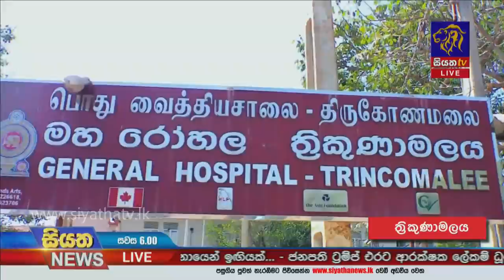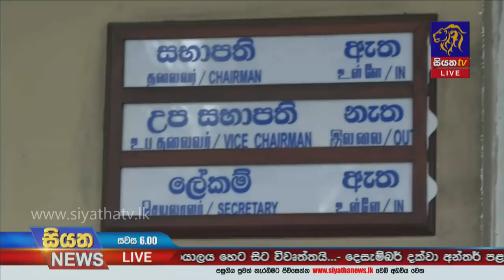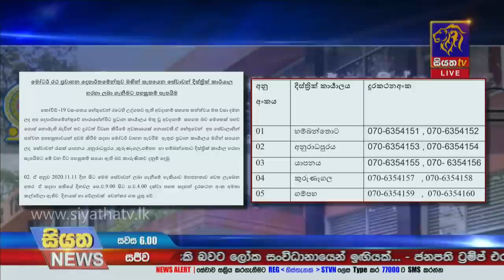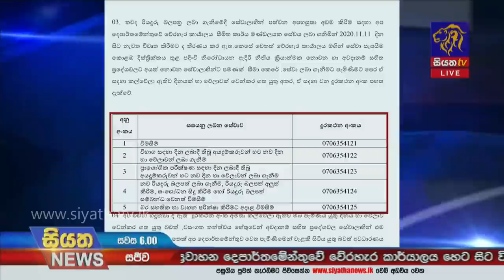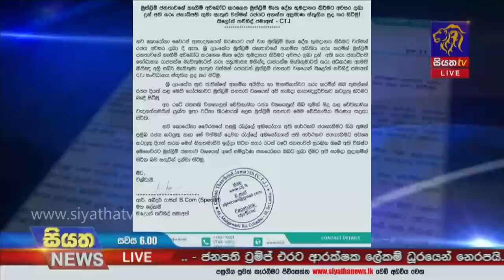Siyatha News | 06.00 PM | 10 - 11 - 2020